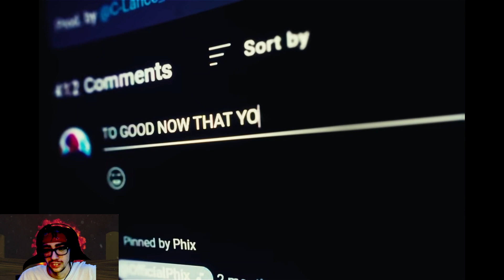PHIX - CAME FROM REACTION!